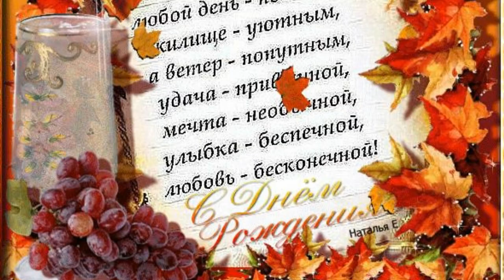Поздравляю с Днем Рождения всех, родившихся в сентябре!!! Счастья и только счастья мои дорогие!!!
Музыкальное поздравление с Днем Рождения, всех, родившихся в сентябре!